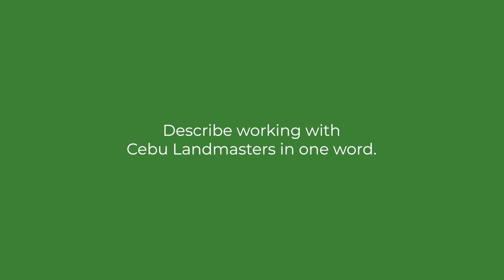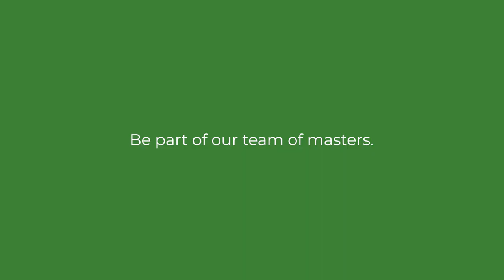Be part of our Team of Masters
We are looking for the best people & professionals to join our extraordinary team.